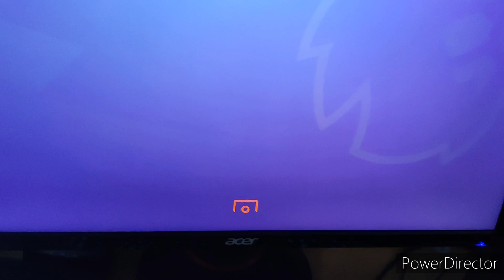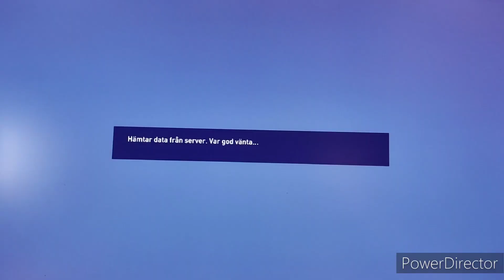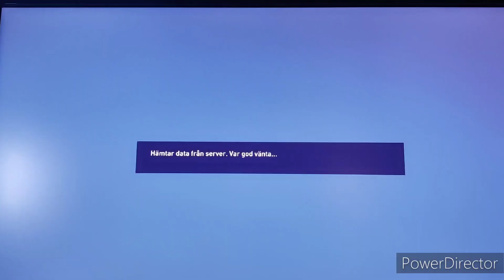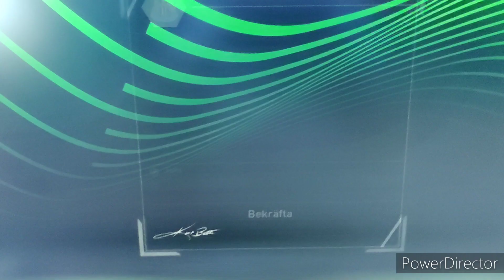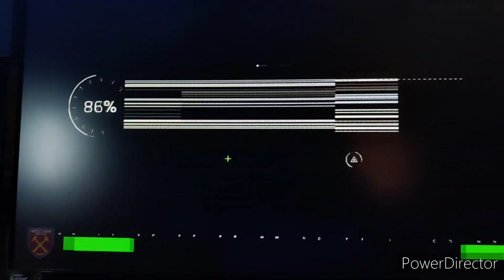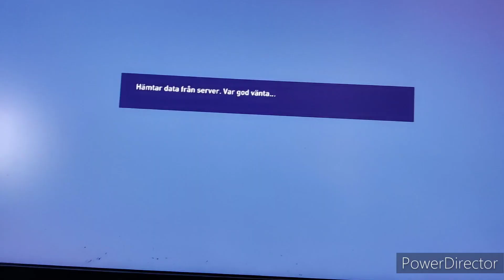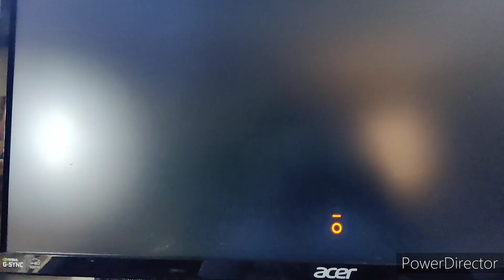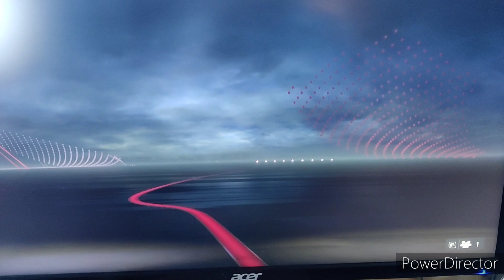Premier League stjärna! Ivardinho#7